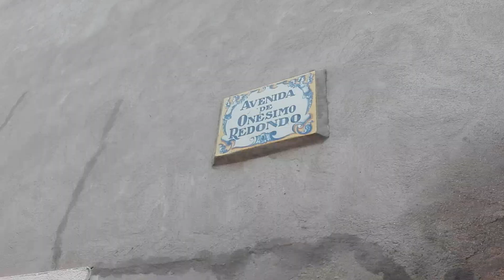Qué ver en Valbuena de Duero y qué hacer